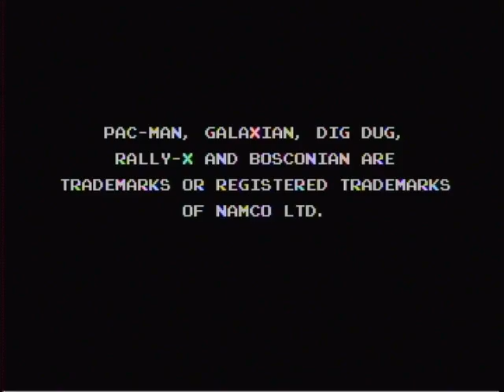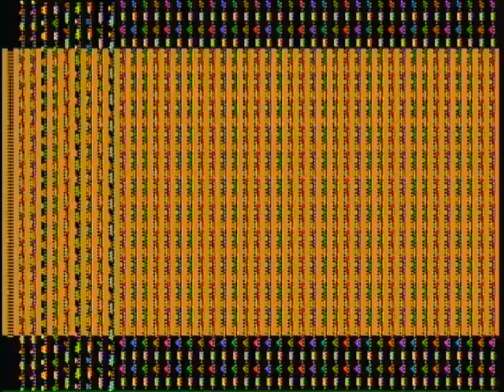playing an awesome game of rally-x while the plug n play i'm playing it on dies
ok but i really just wanted an excuse to upload a video like this tbh lol

what the fuck was my final score by the way i'm pretty sure that's 100% illegible